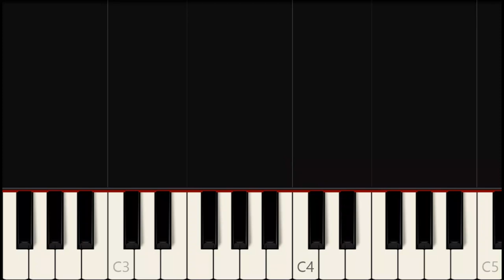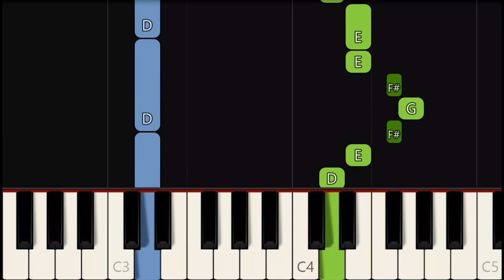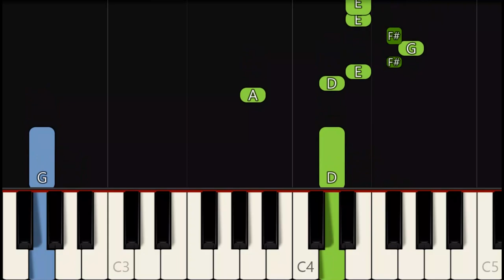I'D DO ANYTHING FOR LOVE [ HD ] - MEAT LOAF | EASY PIANO